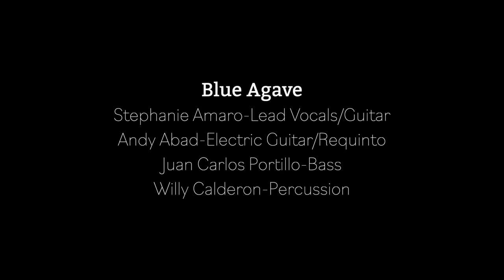Stephanie Amaro with The Blue Agave: Decibel Studios - The Breakfast Table Sessions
Decibel Studios Presents: The Breakfast Table a musical series for artists to share their live performances.

Enjoy this performance by Stephanie with The Blue Agave

00:00 Intro
00:20 Song 1 - Historia De Un Amor
03:50 Song 2 - No Ordinary Love
09:15 Song 3 - Granada
13:28 Song 4 - Flor De La Primavera

A fourth-generation Mexican American born in Hollywood, CA, Stephanie was raised with classic rock, iconic singer-songwriters, 80's pop, and Seattle grunge rock and didn't discover her love for traditional Mexican music until she saw a world-class mariachi live for the first time at age 19. From then on she dedicated years learning from and integrating into Los Angeles's mariachi music scene, picking up a wealth of technique and traditional repertoire and going on to become the first female guitar player to ever be invited into an otherwise-all-male elite mariachi group. Her unique musical skill set and ease with switching between styles and languages has allowed her performances and recordings with artists from Lady GaGa and Cyndi Lauper to Natalia LaFourcade and Pepe Aguilar.

Stephanie Amaro – Vocals/Guitar
Andy Abad- Electric guitar/Requinto
Rosana Valadez- Bass
-Percussion

Jesus Martinez- Audio Recording/Editing
Adan Alonso- Video Recording/Editing
Karen Granillo- Production Assistant